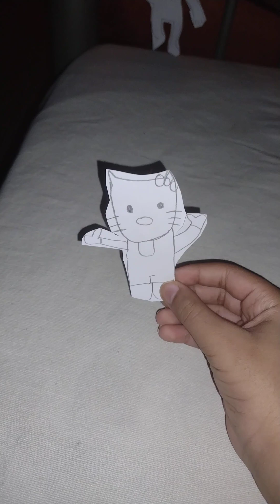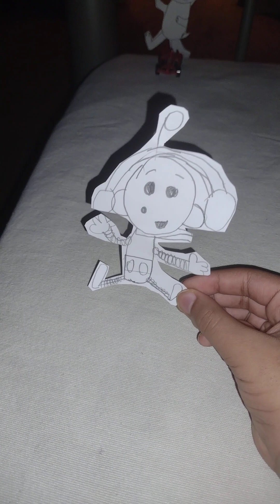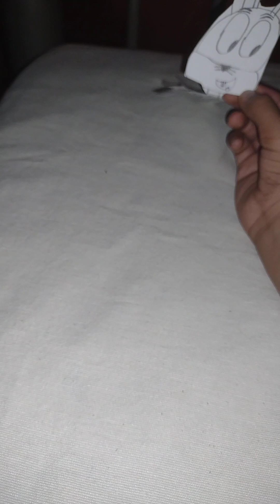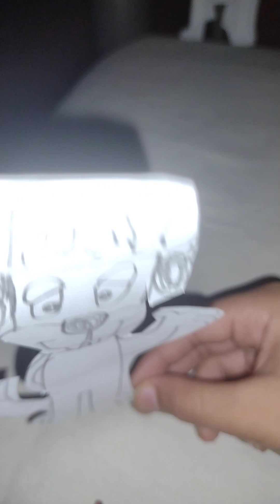14th Paper Parade Balloons